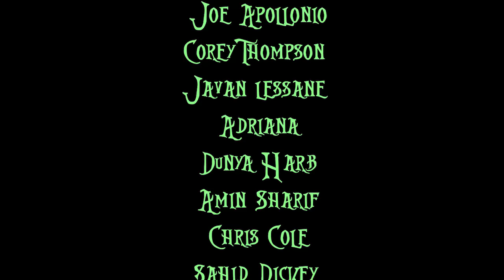MILDEW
“MILDEW” (the elf)❄️🦇
A BOTTOM FEEDER PRODUCTION

EDITED BY:
Chandler Burton & Mike Iemma

SKATERS:
Oogie boogie
Mike Iemma
Brandon Yuenger
Chandler Burton
Ryan Lay
Jerrod la Rue
Nick Boserio
Tre Sisti
Joe Apollonio
Corey Thompson
Javan Lessane
Adriana
Dunya Harb
Amin Sharif
Chris Cole
Sahid Dickey
Zayah Smith
Brandon Nicholas
Nicholas Ahumada
Yann Horowitz
Elia Esparza
Nelly Morville
Donovan Wildfong
Arin Lester
Dane Burman
Trish McGowan
Lucas Simora
Cam Calloway
Sienna Matcha

FILMED BY:
Mike Iemma

ADDITIONAL FILMING:
Tor Strom
Jon Schmoldt
Sean Grohs
Joubert Van Straden
Rodrigo de Andrade
Dane Burman
Chandler Burton

ART PRODUCTION:
Mike Iemma
Chandler Burton
Corey Thompson

PRODUCED BY:
Mike Iemma